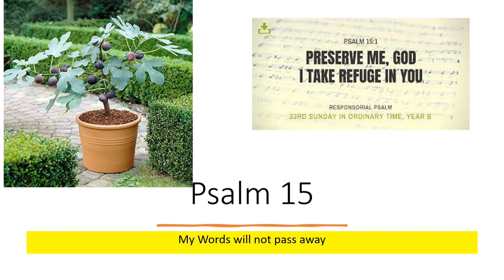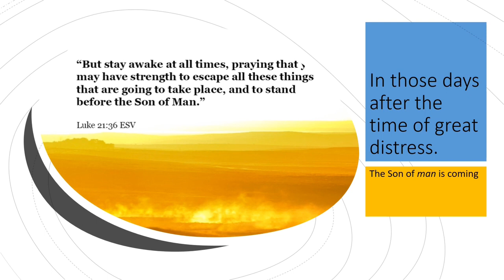Thirty Third Sunday Year B